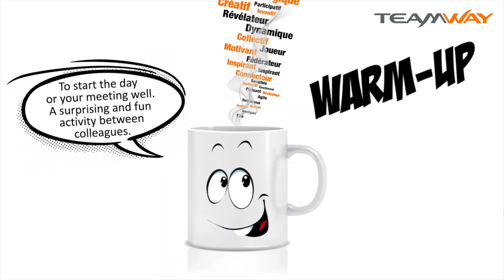Teamway team building WarmUp English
To start the day or your meeting well. A surprising and fun activity between colleagues. By videoconference... or face-to-face !